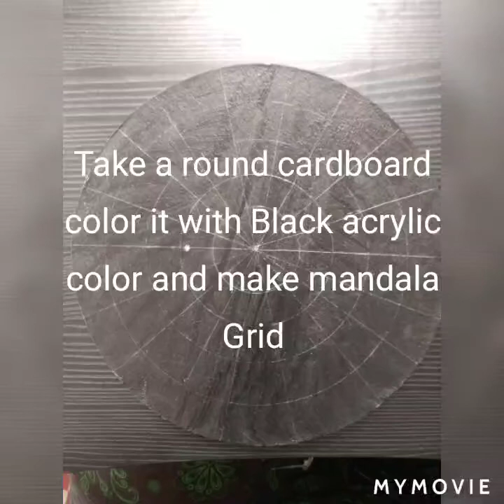Dot Mandala Art lll colorful eye-catching lll Quick & Easy for beginners lll Colorful Dot MANDALA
I am very excited to post this video as this is my first attempt of Dot Mandala Art ❤️

Round shape cardboard,pencil ,scale , compass ,protector , Fevicryl Acrylic paint